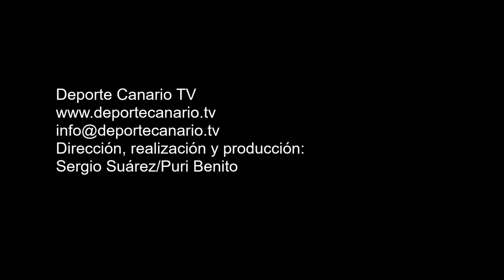Comentario post partido de Juan Uva, entrenador del Estrella CF 6 5 2016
Comentario post partido de Juan Uva, entrenador del Estrella CF, tras el encuentro de fútbol Estrella CF-Hespérides CF. Regional Preferente Las Palmas. Temporada 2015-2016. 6/5/2016. Campo de Fútbol Municipal de Las Palmitas. Sardina del Sur. Santa Lucía de Tirajana. Resultado final: 8-1.